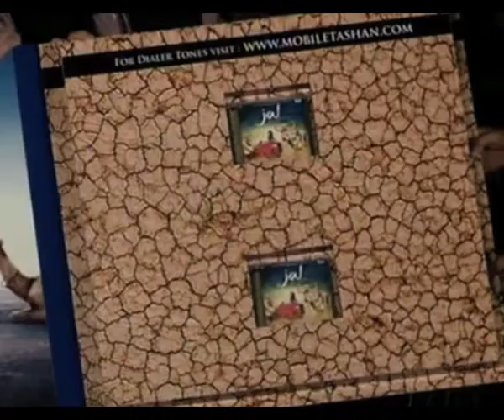Rajkumar Hirani launches Jal music - IANS India Videos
Filmmaker Rajkumar Hirani launched the music of director Girish Malik's forthcoming film "Jal" in Mumbai, Wednesday. Watch it here.